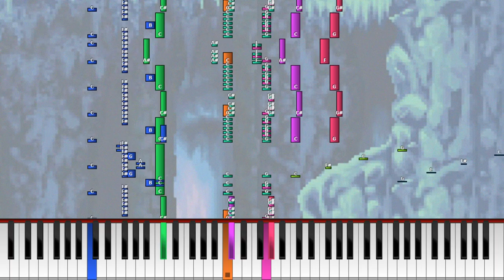Castlevania: Order of Ecclesia - Tristis Pass "Edge of the Sky" (Synthesia) [Midi Rip]